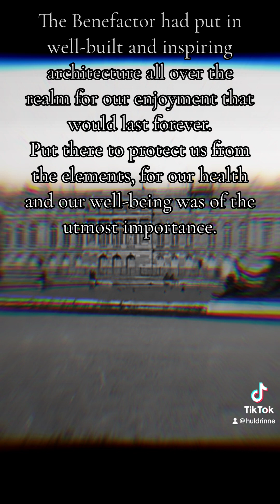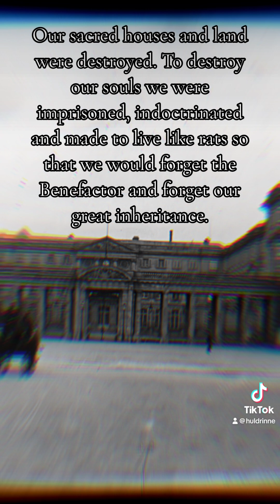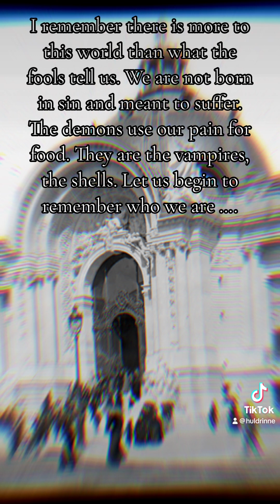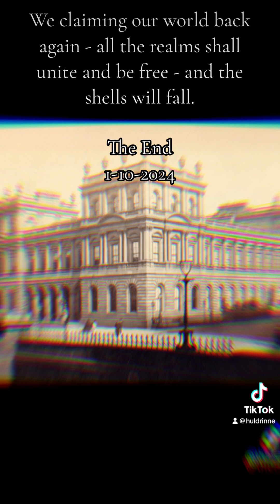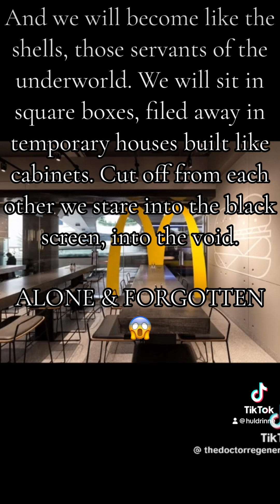Into the void